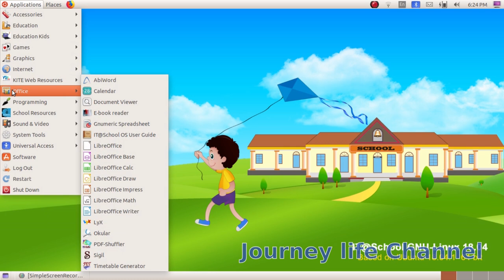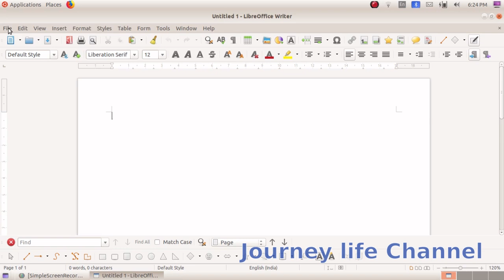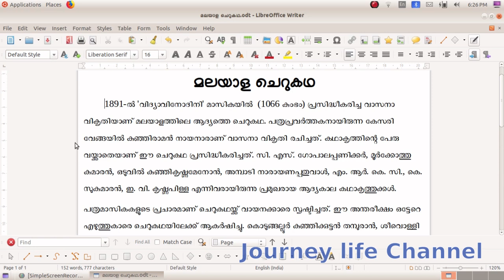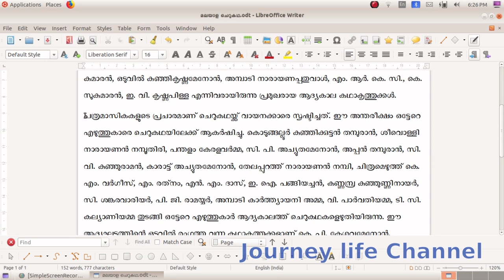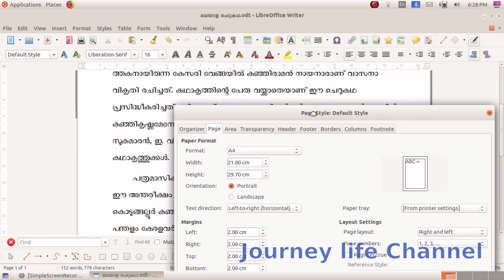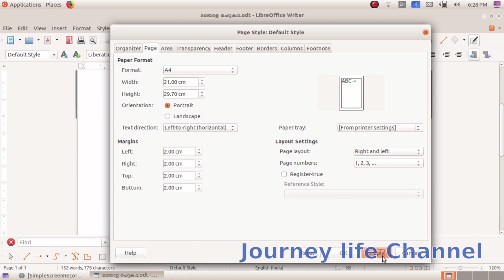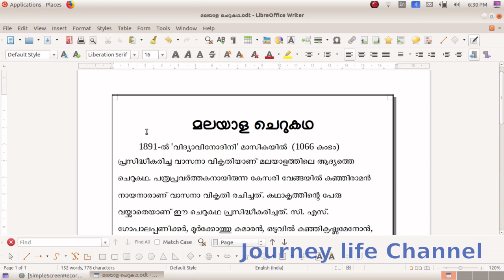Text Processing In Libre Office Writer Std 9 Chapter 2 Part 2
Text Processing In Libre Office Writer Std 9 Chapter 2 Part 2 in Malayalam

Other Videos Of 9th Std